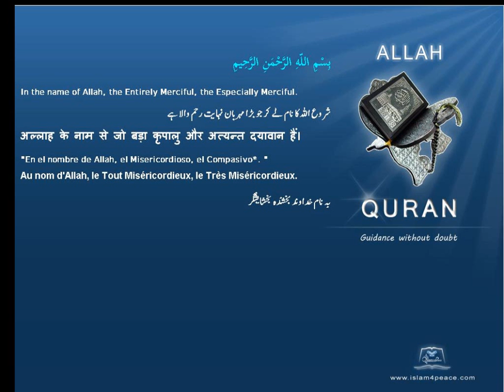لوہے Iron قرآن مجید اردوموضوع کے ساتھ